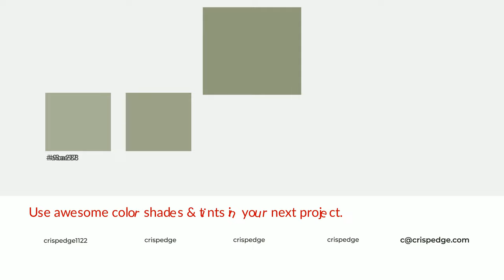Shades & Tints of Acanthus Leaf color 90977a A Cool Green color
Shades of Acanthus Leaf color 90977a Cool Shades of Acanthus Leaf with Green hue for your project!

Shades
Hex 80866c

Tints
Hex 9ca288